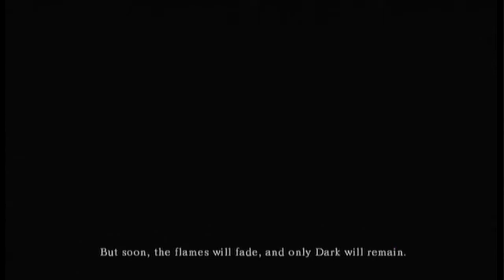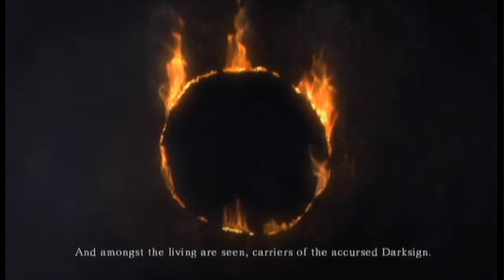Dark Souls - GAME REVIEW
My Thoughts on Dark Souls for the Xbox 360

60+ Hours
10+ Sessions